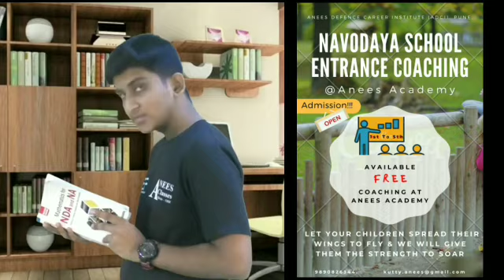आष्टी तालुक्यात कडा, पिंपळा, धानोरा, शिरापूर सह अनेक गावात जोरदार पाऊस.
आष्टी तालुक्यात कडा, पिंपळा, धानोरा, शिरापूर सह अनेक गावात जोरदार पाऊस, शिरापूर - चिंचोली रस्त्यावर दोन विद्युत पोल पडल्याने वाहतूक ठप्प.